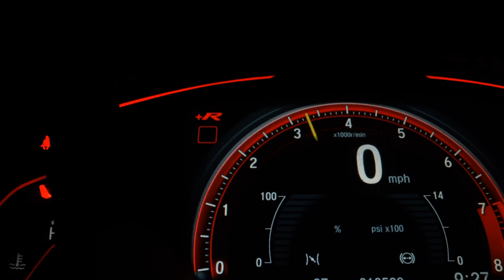HYUNDAI TUCSON - 2017 - Sertãozinho/SP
MULTIMIDIA, AR DIGITAL, BANCOS DE COURO

Sertãozinho - SP

Veículo: HYUNDAI / TUCSON 2.0 MPFI GLS 16V 143CV 2WD
Ano: 2016/2017
Combustível: FLEX
Portas: 4 PORTAS
Câmbio: Automático
Cor: PRATA
KM: 103.000

✅ Air Bag
✅ Alarme
✅ Ar Condicionado
✅ Ar Quente
✅ Desembaçador Traseiro
✅ Direção Hidráulica
✅ Encosto de Cabeça Traseiro
✅ Freio ABS
✅ Rádio
✅ Rádio e MP3
✅ Retrovisores Elétricos
✅ Rodas de Liga Leve
✅ Travas Elétricas
✅ Vidros Elétricos
✅ Limpador Traseiro
✅ Kit Multimídia
✅ Trio Elétrico
✅ Farol de Neblina
✅ Entrada USB
✅ Bluetooth
✅ Air Bag Passageiro
✅ Ar Digital